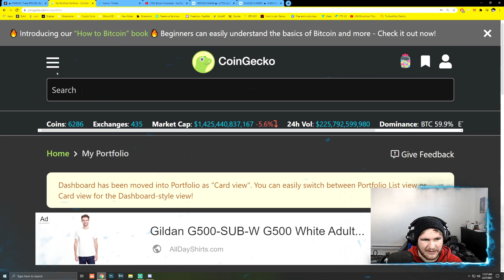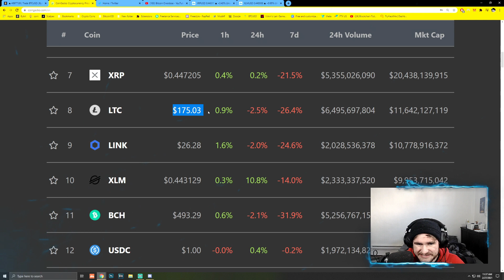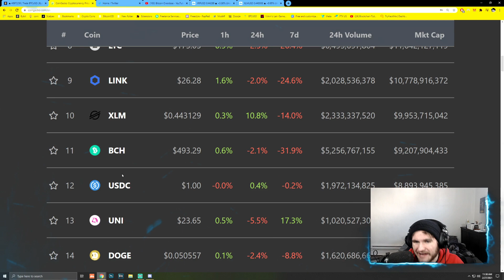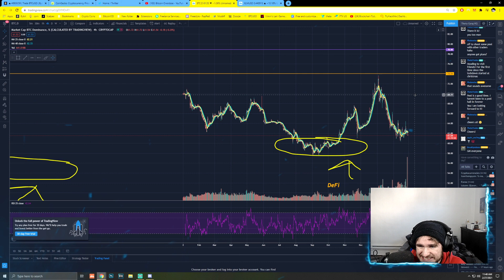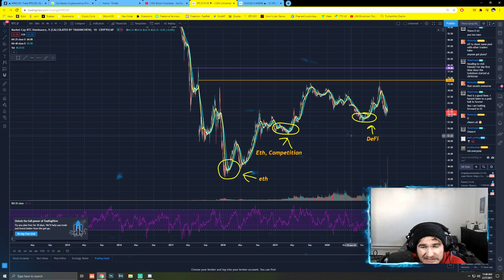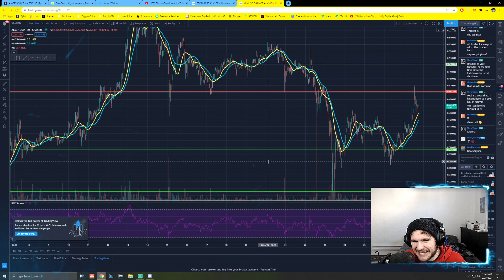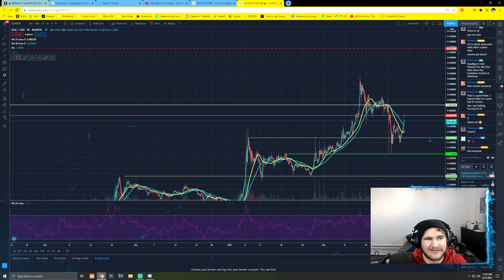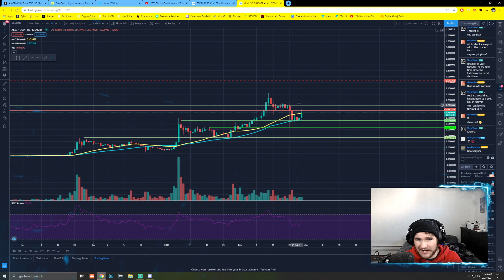$XLM, Bullish Against BITCOIN? | Why is XLM pumping?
Big Daddy Bitcoin, Your Daily Dose of Crypto. I overdose so You dont have to.
Follow On Twitter your Mom's Favorite @BitcoinOverdose
Twitch.TV: /overdoseontwitch
Bybit: Yyvyp
Coin Ex: g54ez
🍺Join the Addicts Discord🔌
🔥 Add Friend: ₿.#4149
#1 source of $BDE
Most Importantly Buy Bitcoin and Shill